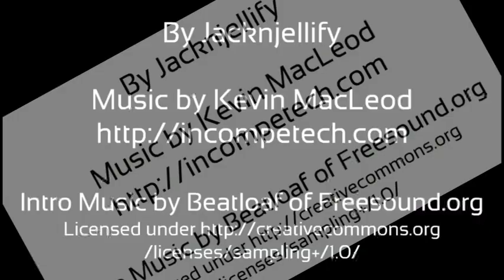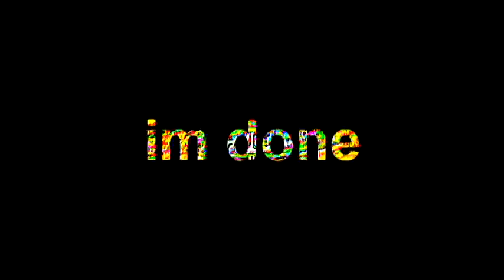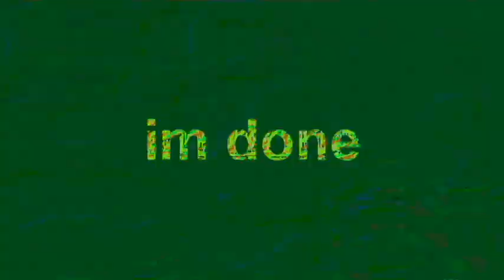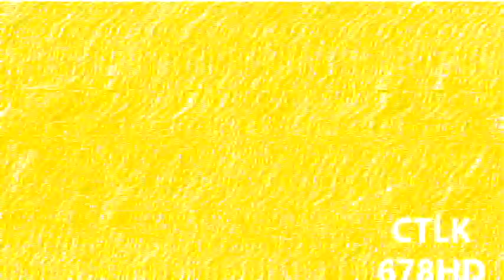Veg Replace Tennis All BFDI Intros BFDI, BFDIA, BFN, IDFB, BFB Rounds